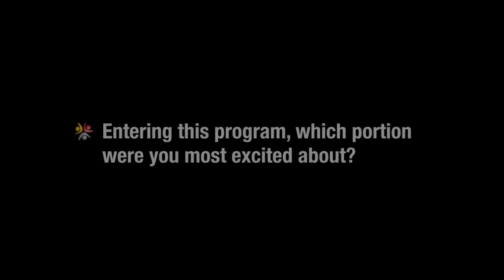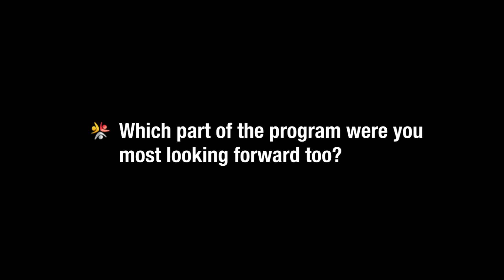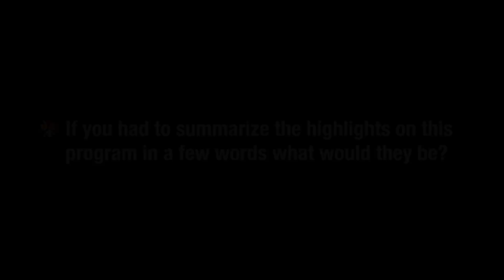Fitness Vacations at My Destination Wellness | Mickie Interview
Kickstart a healthy lifestyle with the My Destination Wellness program & its benefits in a beautiful all-inclusive resort located in the Riviera Maya, Mexico. Oceanside.